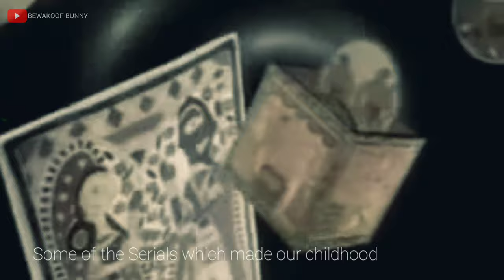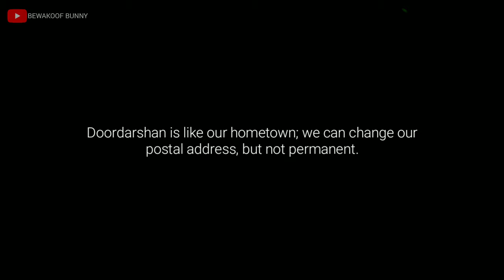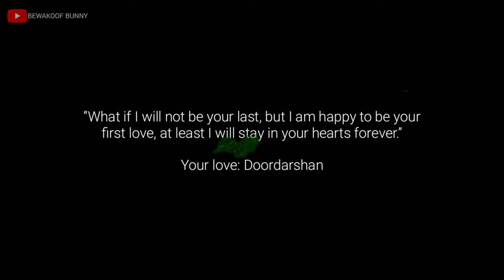ଆମ ଦୂରଦର୍ଶନ || DD NATIONAL || A Tribute to Doordarshan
This video is a tribute to our own Doorshan which created so many childhood memories. We grew up watching DD NATIONAL channel and it made our childhood so beautiful. Thanks to those shows on DD NATIONAL which gave us so many reasons to be proud of the fact that we were the 90s kids.